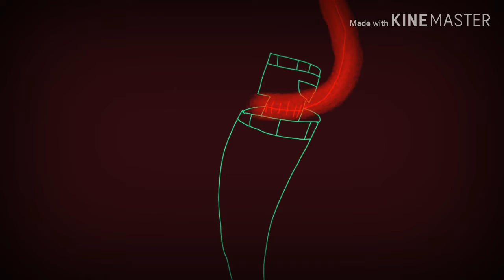Just Like That Meme